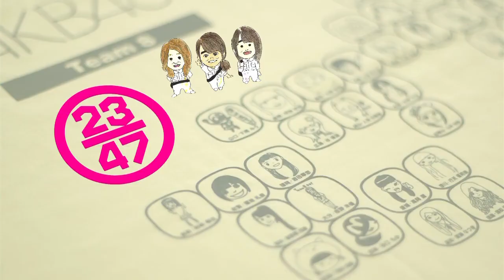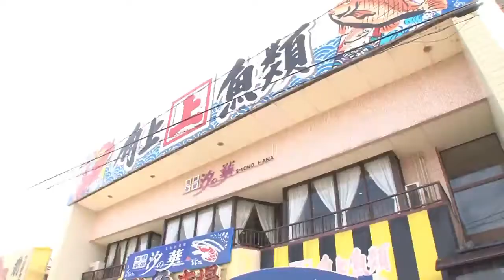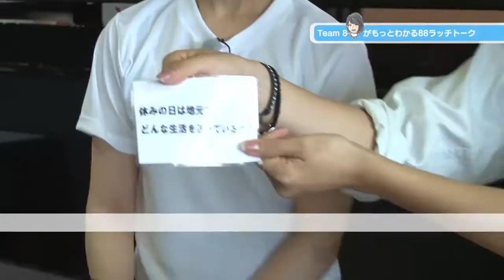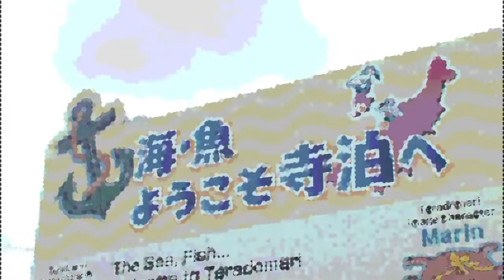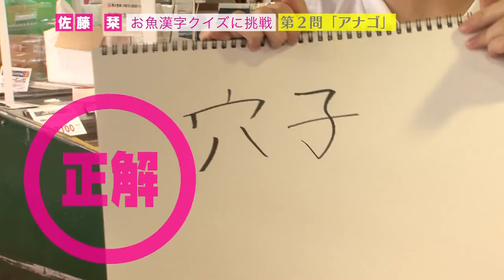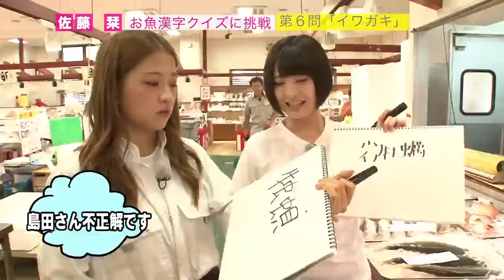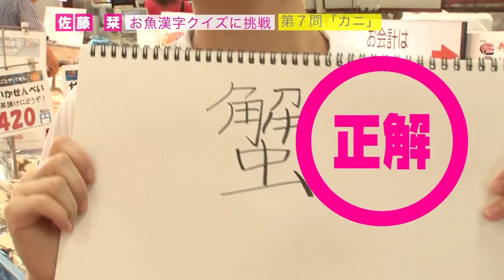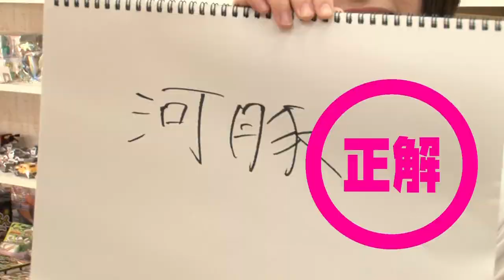151202 LoGiRL Team 88 Ratchy Sato Shiori